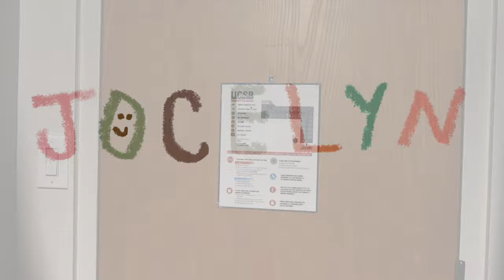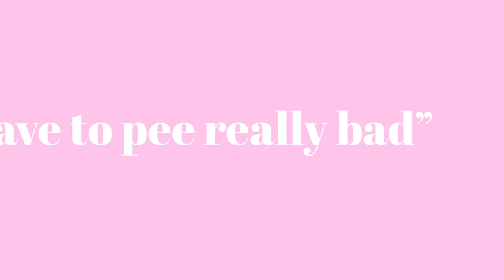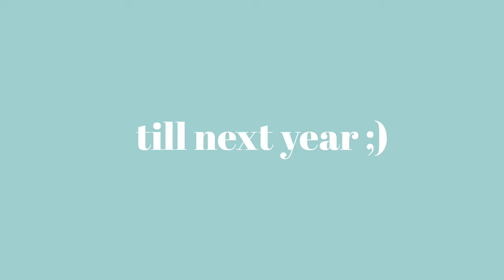DELTOPIA UCSB 2024 VLOG!!! the biggest college block party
still recovering. barely got any sleep and didn't eat all day :/ also, was really scared to post this for some reason. i didn't want anyone to be filmed that didn't want to be. overall loved though, just a little learning experience for the years to come :) hope you enjoyed!